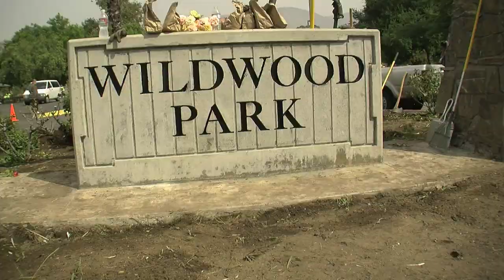Mayor Pat Morris gives park a facelift (HD)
Beautification Video #2-Mayor Pat Morris and his family volunteered to be one of the many groups helping to beautify the city of San Bernardino for its Beautification City-Wide Clean up day on Sep. 10.